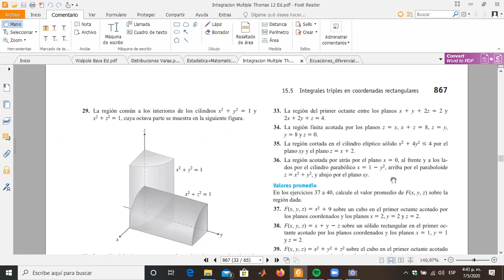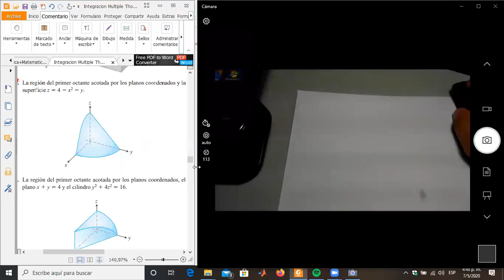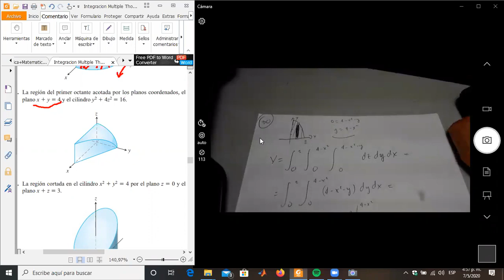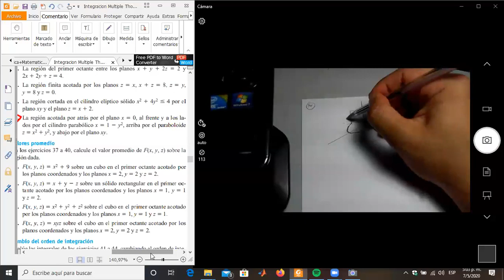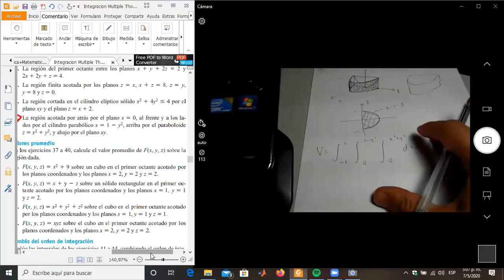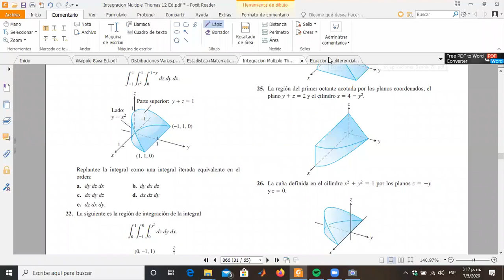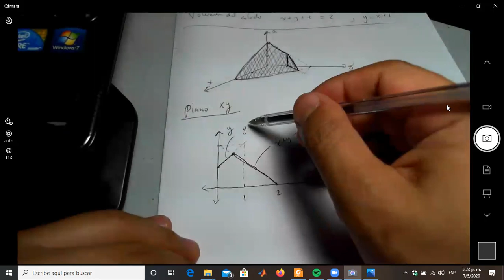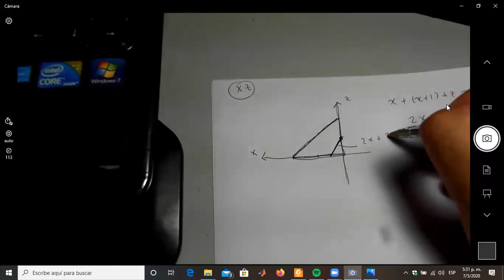078 MM 202 Calculo de Volumen con integrales Triples 2